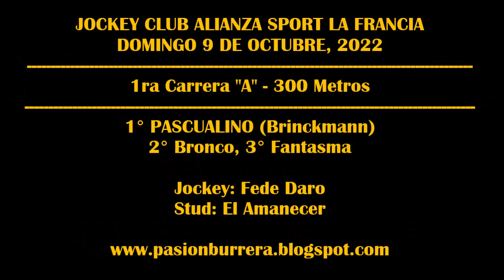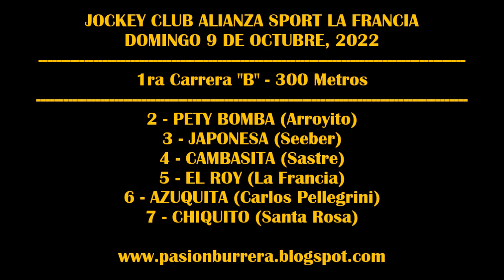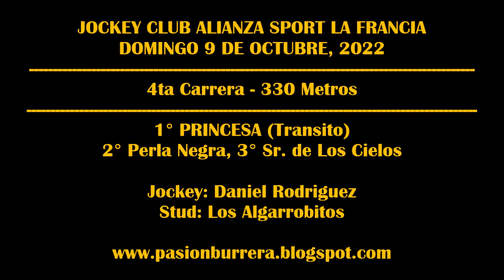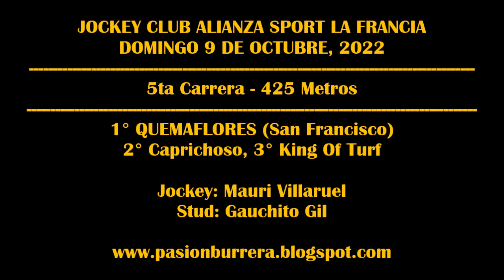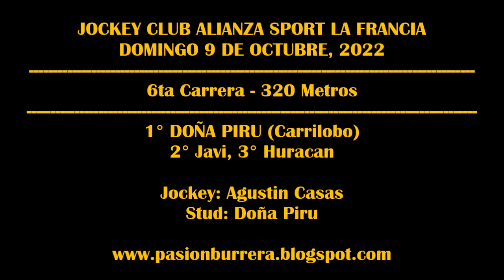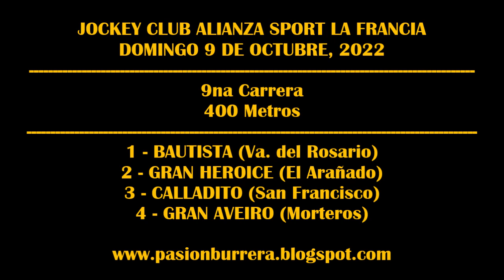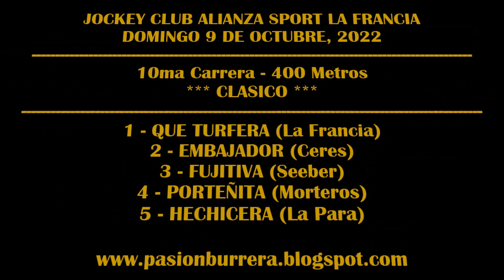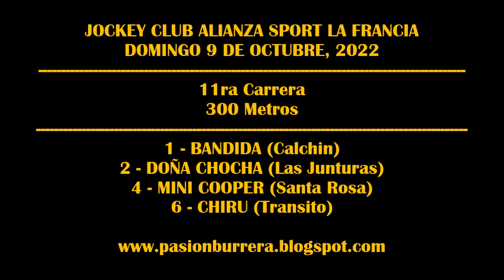REUNIÓN JOCKEY CLUB ALIANZA SPORT LA FRANCIA (09-10-2022)